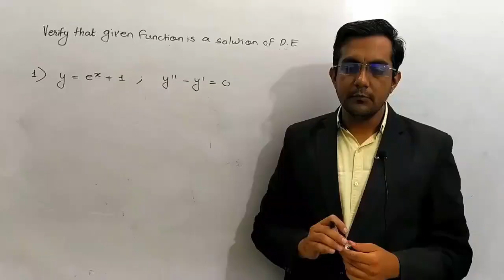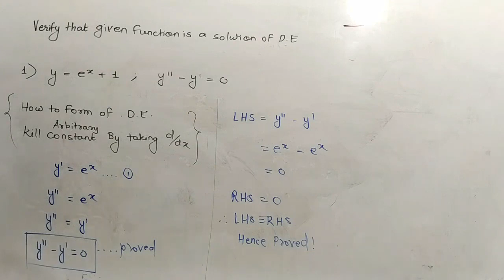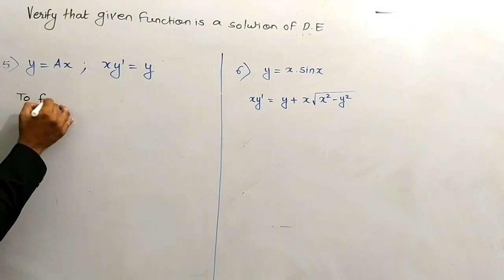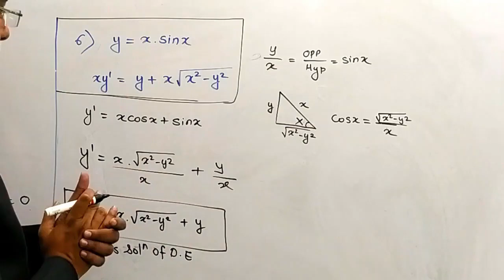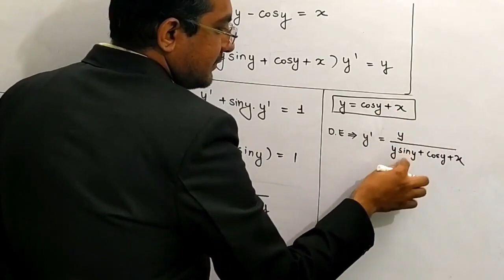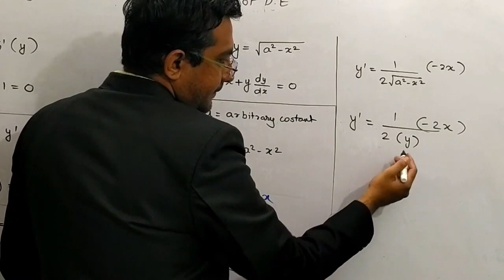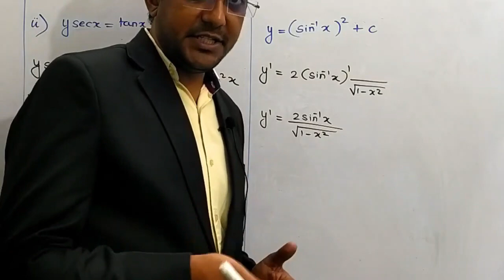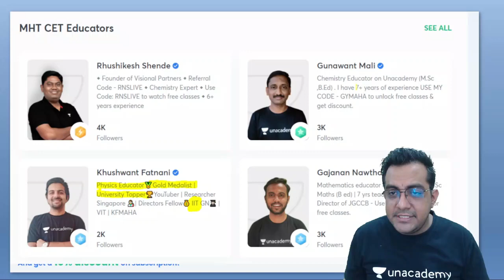differential equation - 2 - MHT CET 2022